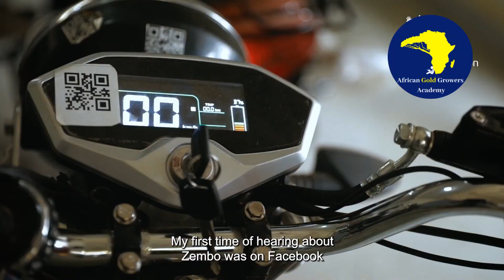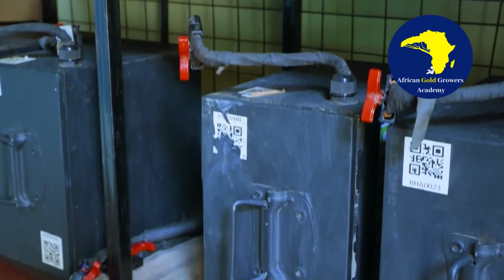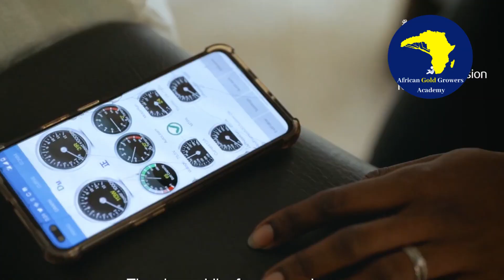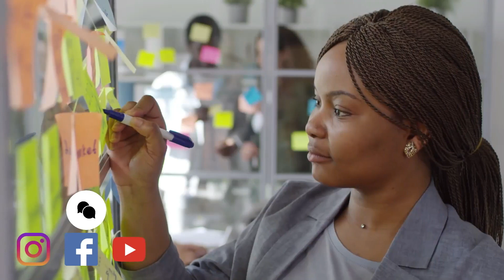The Ugandan ⚡Electric Revolution⚡, Zembo Motorcycles a Sucess Story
Discover the incredible story of Zembo Motorcycles, the company revolutionizing urban transportation in Uganda. With a focus on sustainability and innovation, Zembo offers electric motorcycles to boda boda drivers, reducing air pollution and improving quality of life in African cities. Join us in this video and learn how Zembo is changing the game and creating a cleaner and more prosperous future.